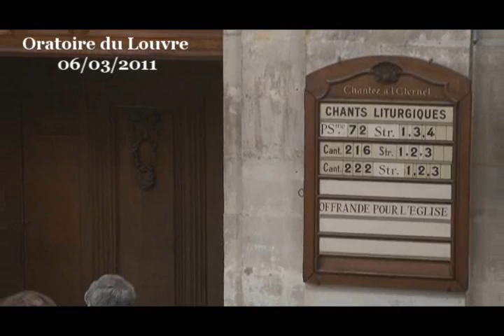Lecture de Deutéronome 11:18-32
Le Deutéronome dont un des passages majeurs nous est proposé à la lecture ce matin est un livre charnière. Charnière parce que pour ainsi dire il permet de fermer la porte de ce grand ensemble, socle de la foi d'Israël, la Torah, le Pentateuque pour les exégètes, socle qui depuis des millénaires est commenté par le peuple juif et l'Eglise. Il est comme une conclusion d'une histoire, celle de la création d'un monde et de la création d'un peuple. Il est aussi le bilan d'une vie, celle de Moïse puisque ce livre se présente comme le Testament de celui qui, médiateur religieux, mais aussi dirigeant politique a donné corps à une alliance et en même temps à une promesse qui au fil des temps s'incarne et connaît ici un achèvement.

Mais nous le savons, l'histoire de la promesse ne sera achevée vraiment que bien plus tard ; et même aujourd'hui malgré un accomplissement majeur, voire unique, en la personne de Jésus, une tension demeure entre ce Royaume attendu toujours, et les étapes qui ponctuent dans la durée sa présence parmi nous.

Une présence certaine, parfois glorieuse, parfois discrète mais toujours marquée par le combat entre le oui que nous pouvons donner à ce qui nous a été offert et le non mortel qui toujours nous menace.

Aussi le Deutéronome illustre bien cette tension ; car s'il clôture un temps, s'il ferme une porte, c'est pour en ouvrir une autre ; celle des démêlés d'un peuple qui s'installe sur un territoire et qui sans cesse va hésiter et souvent être déchiré, écartelé entre une visée, un chant de base cantus firmus, pour reprendre une image musicale chère à Dietrich BONHOEFFER, et les variations parfois dissonantes d'un contrepoint qui veut ménager dans un pragmatisme réaliste, les consensus, les modes et les contraintes du temps présent.